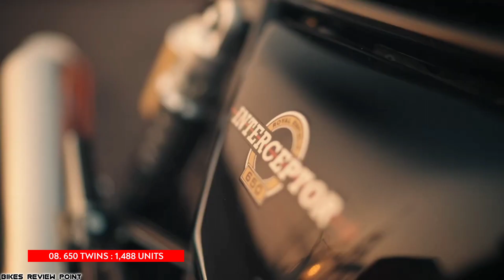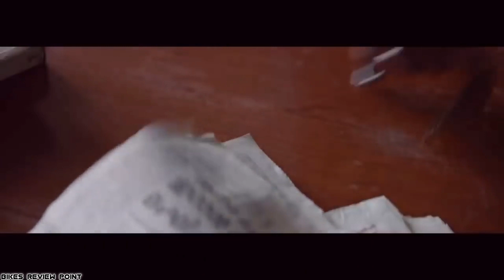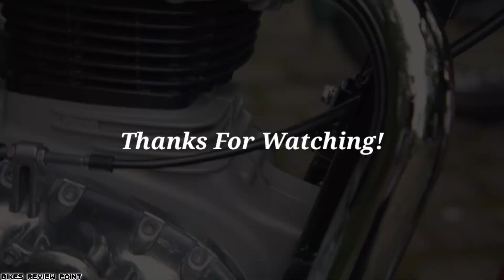कोई तो लेलो भाई इस 350cc Bike को 🥺 !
◆In this video, we have told about the sales of all the vehicles of ROYAL ENFIELD Company, models wise...Hope you"ll like it :)